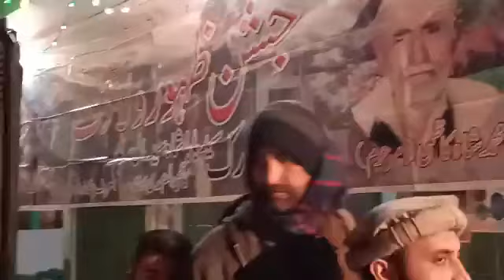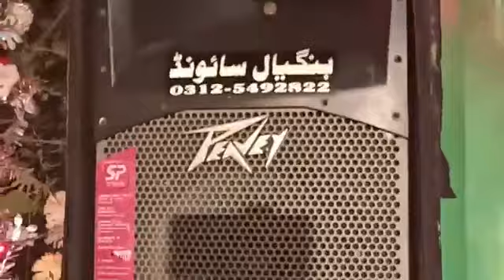Ch Imran vs Sardar Waqas vs Usman Satti Part 2